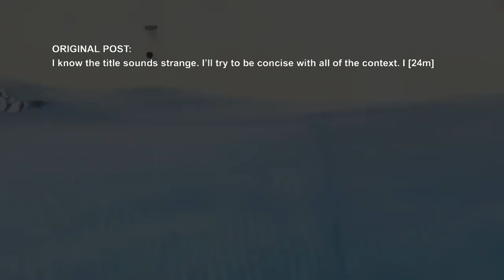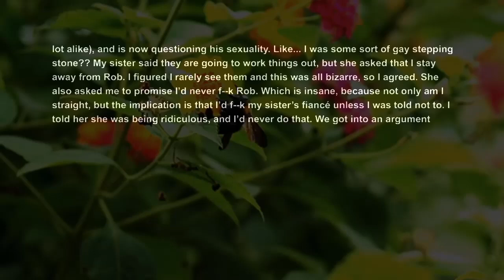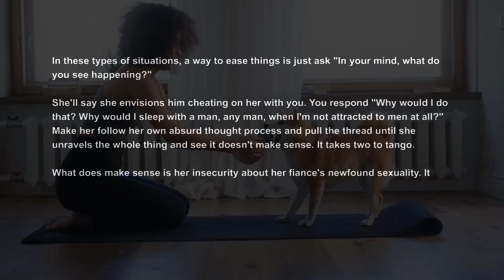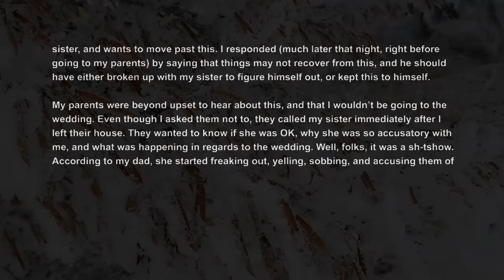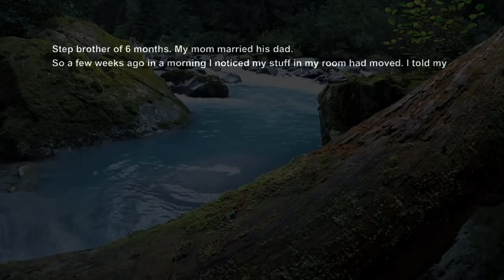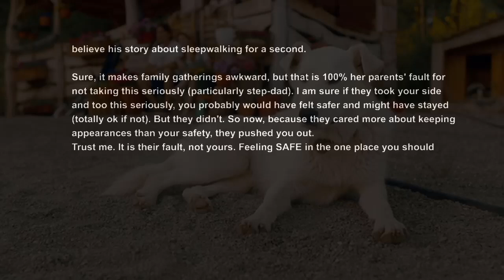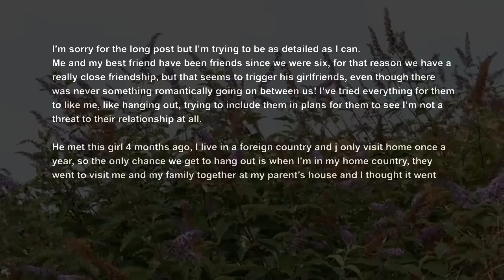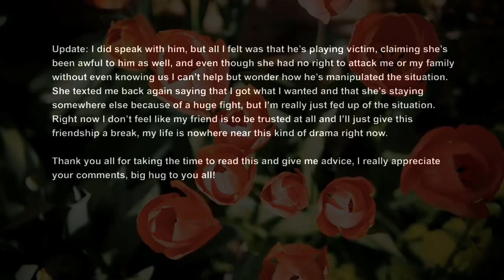UPDATE My Sister Is Convinced I'm Going To Sleep w Her Fiancée, But I'm a Relationship Advice